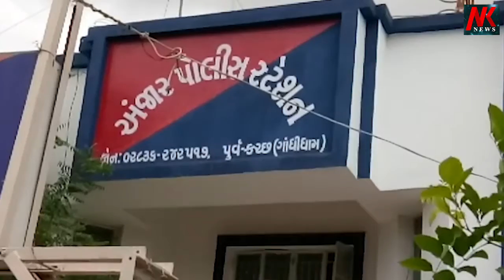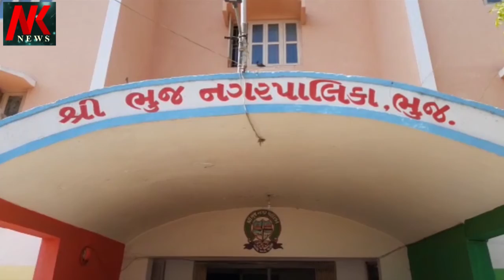અંજારમાં મોટા જથ્થામાં દારૂ ની 9180 બોટલ અને,4320 બીયરના ટીન પકડાયા